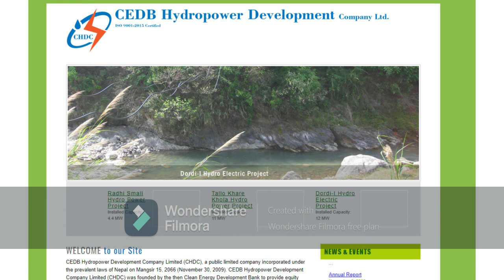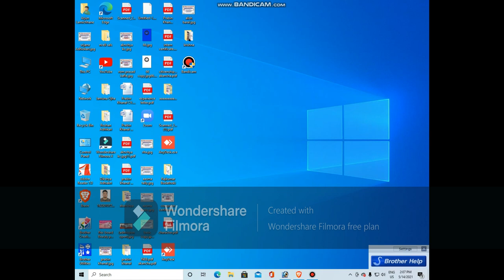CEDB Hydropower result Published 2021| How to check CEDB Result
IPO allotment of CEDB Hydropower Development Company concludes; lucky 234,195 investors get 10 units each and remaining 14,51,432 applicants return empty hands
The company opened its IPO to the general public from 17th Baisakh. The issue closed on 21st Baisakh, 2077, at the end of banking hours. The company has issued a total of 25,18,230 unit shares worth Rs 25.18 crore.

Out of the offered 25,18,230 units; 2% of the total offered shares to the general public i.e. 50,365 units have been set aside for the employees of the company and 5% of the total offered i.e. 1,25,911 units have been set aside for the mutual funds. The remaining 23,41,954 units are for the general public.

The issue had received applications from 1,685,627 valid applicants who had applied for a total of 24,645,735 units. The issue was oversubscribed by more than 10.52 times.